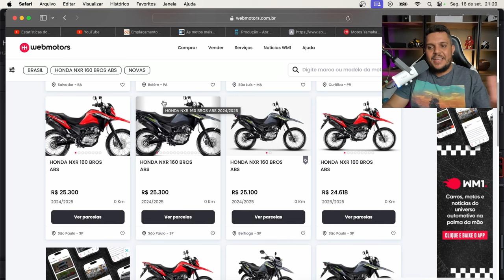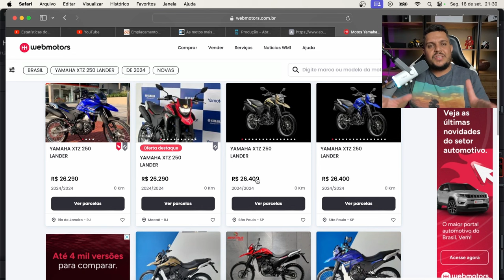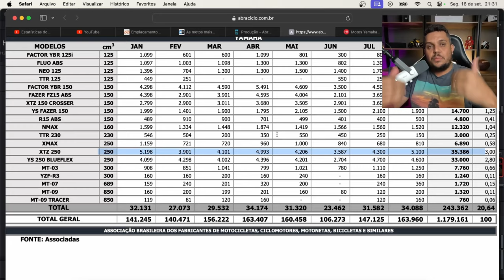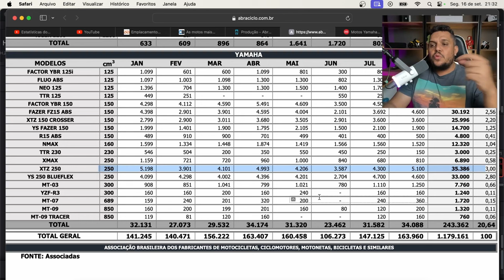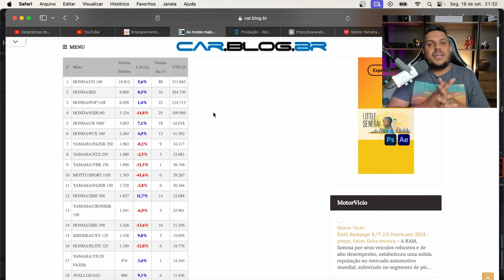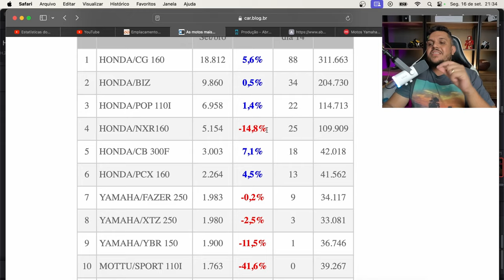🚨YAMAHA LANDER 250 Produção HISTORICA e Preços CAINDO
✅Haya Creations✅
Film Maker
✅Vulcan Radical Store✅
Endereçõ: Rua Marquês do Herval, 95 - Centro
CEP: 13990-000